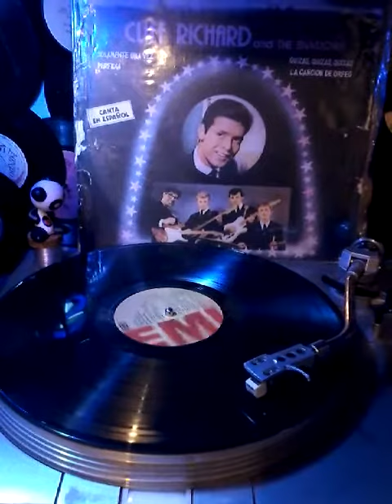CLIFF RICHARD- QUIZAS, QUIZAS, QUIZAS (P) 1963 por discos EMI